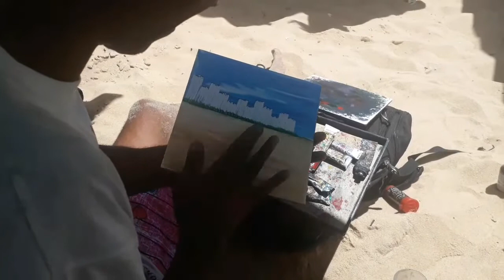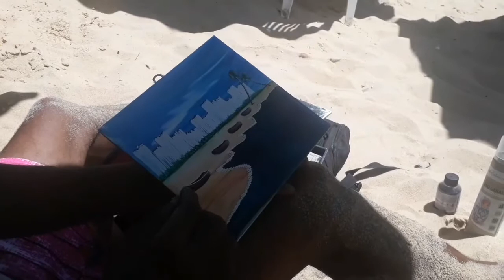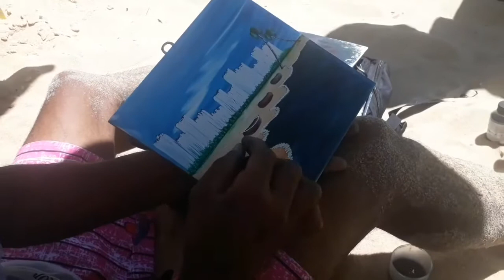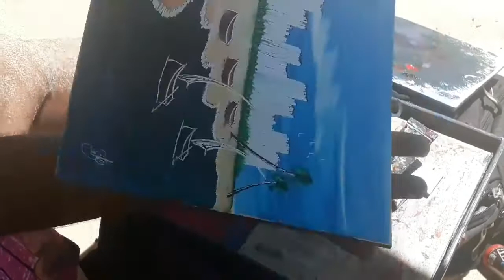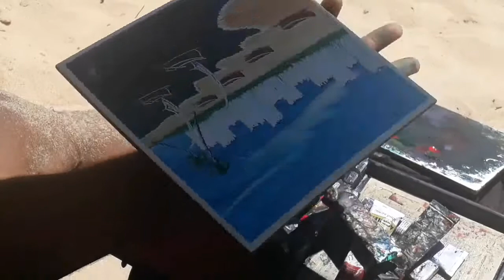Pintura em cerâmica com a mão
Neste vídeo mostro um artista pintado em cerâmica com a mão.